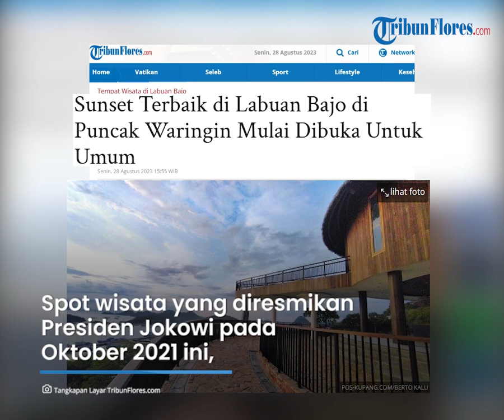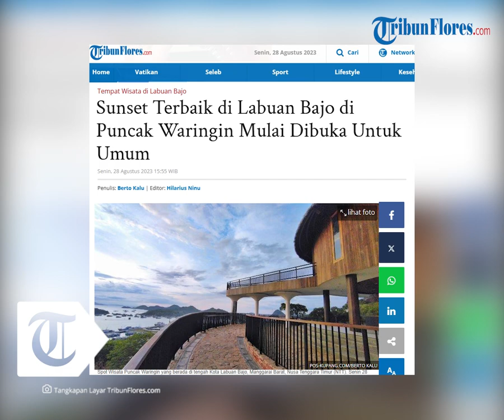Spot Sunset Terbaik di Labuan Bajo Puncak Waringin Mulai Dibuka untuk Umum Selasa 29 Agustus 2023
TRIBUNFLORES.COM, LABUAN BAJO - Spot wisata Puncak Waringin di Labuan Bajo, Manggarai Barat, Nusa Tenggara Timur (NTT) dibuka untuk umum mulai Selasa 28 Agustus 2023 besok.

Spot wisata yang diresmikan Presiden Jokowi pada Oktober 2021 ini sepenuhnya akan dikelola Pemerintah Kabupaten Manggarai Barat melalui Dinas Pariwisata dan Ekonomi Kreatif.

Kepala Dinas Pariwisata Manggarai Barat Pius Baut mengatakan, spot terbaik menikmati sunset yang dibangun pemerintah pusat itu dibuka untuk wisatawan mulai Selasa 29 Agustus.

Artikel ini telah tayang di Tribunflores.com dengan judul Sunset Terbaik di Labuan Bajo di Puncak Waringin Mulai Dibuka Untuk Umum,

Penulis: Berto Kalu
Editor: Hilarius Ninu
VP: Ian Taopan